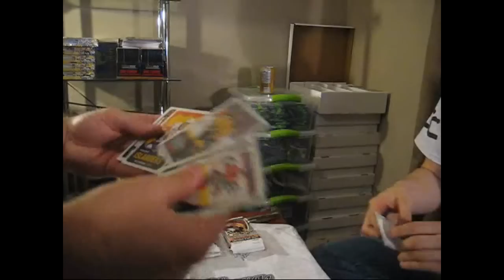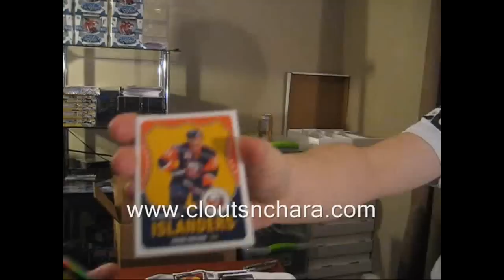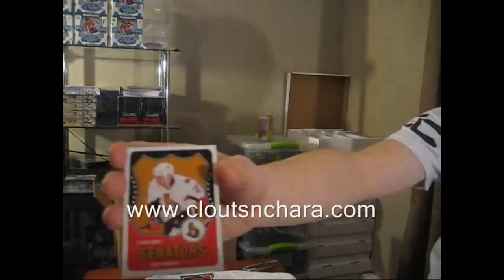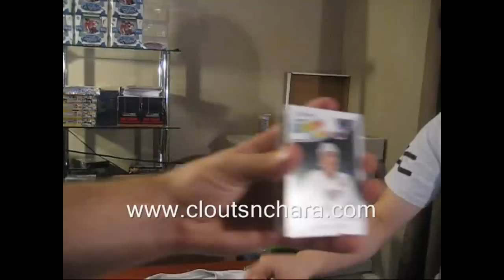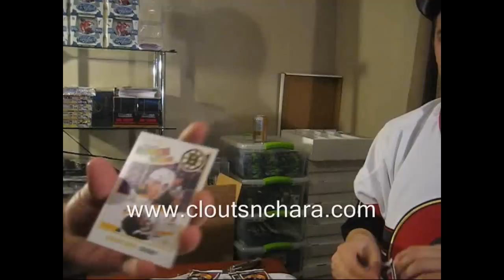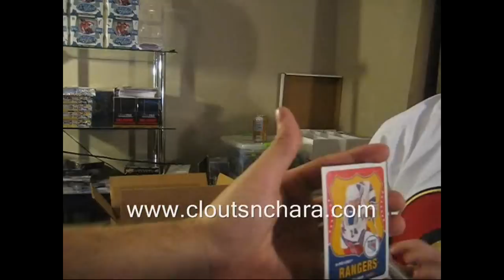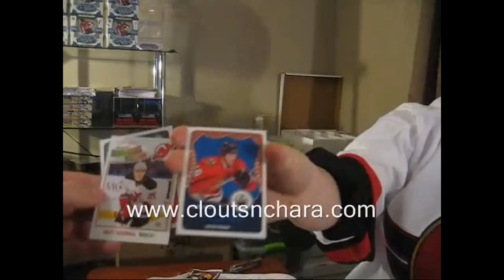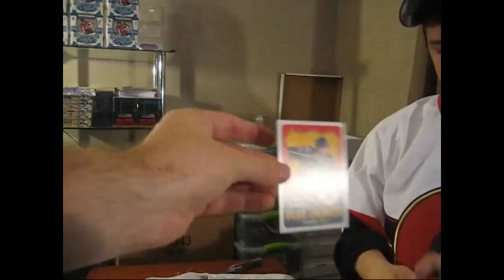10-11 Upper Deck O-Pee-Chee Hockey Case Break Boxes 7-8 C&C GB #145